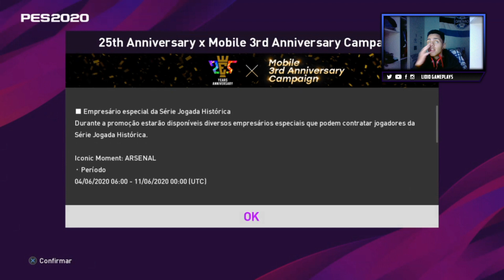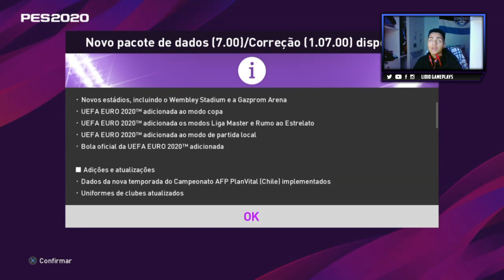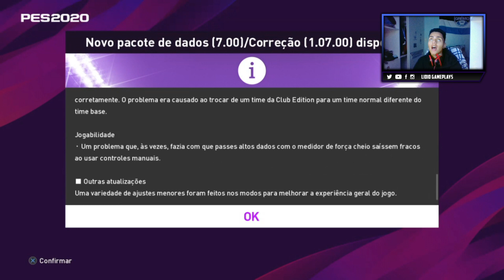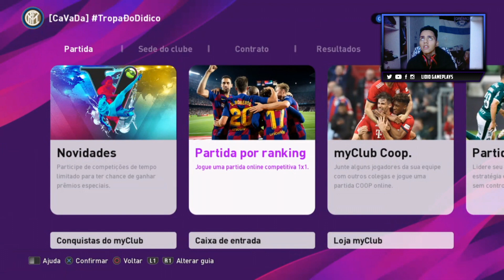ATUALIZAÇÃO SEMANAL DLC 7.0 EURO + PACK OPEN ICONS - PES 2020 MYCLUB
⇉PSN: XxErickStrongsxX

⇉MEU SETUP:

⇉ GEFORCE 1050 2GB
⇉ WINDOWS 10 64x